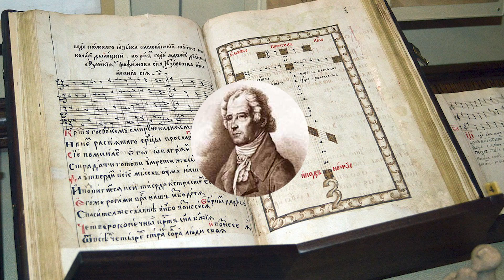The Dance adapted by Mykola Dyletsky (XVII century)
Mykola Dyletsky was born in Kyiv around 1630. He was educated at the Jesuit Academy of Vilnius, and his musical teachers were probably the Ukrainian musicians Mykola Zamarevych and Martyn Melchevsky.